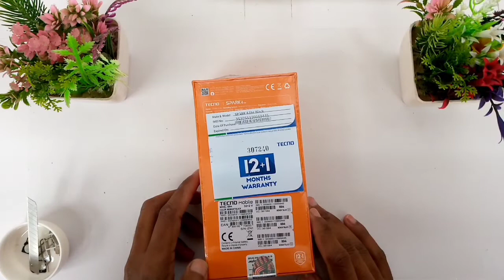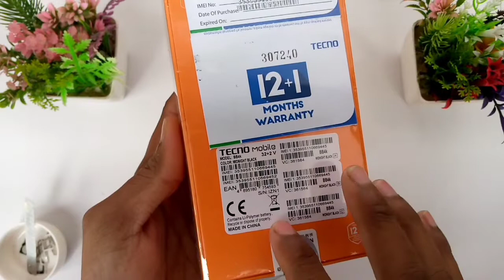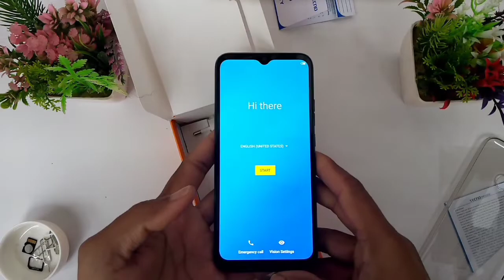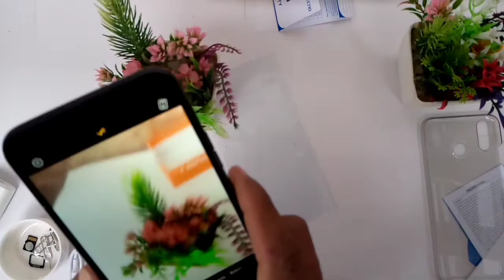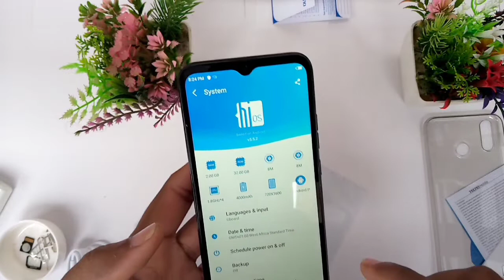Tecno spark 4 lite Unboxing and price in pakistan and review